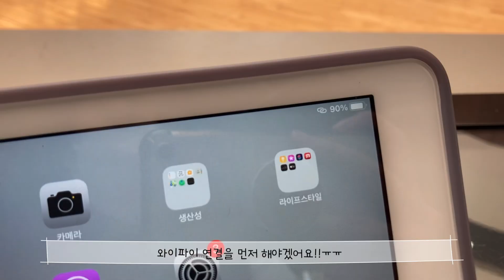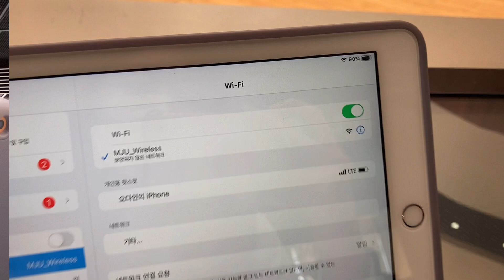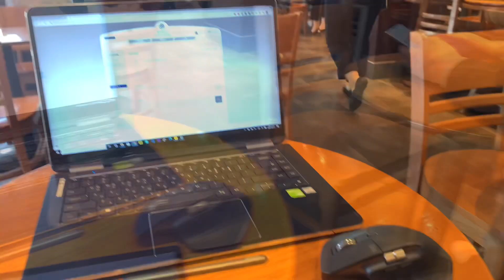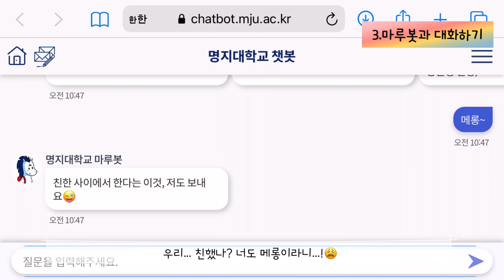명지대학교 챗봇 모니터링단 마루봇 V-log #1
일상에서 경험하는 챗봇 시스템 마루봇과 함께 한다면 스마트하게 학교 생활을 할 수 있어요 :)
더욱 새로워진 마루봇을 일상에서 같이 만나볼까요?